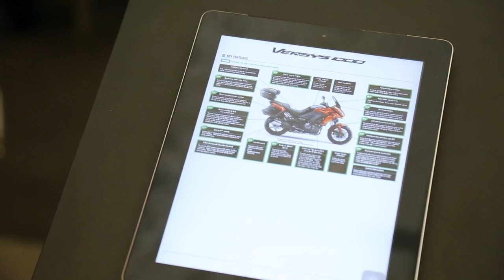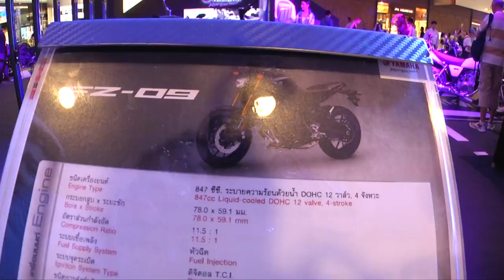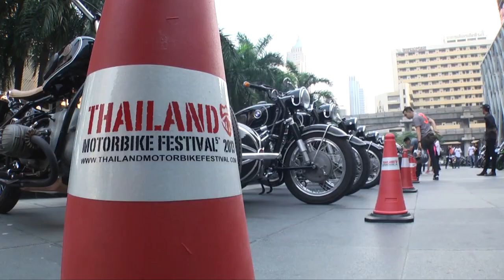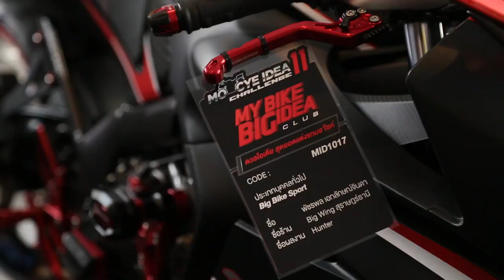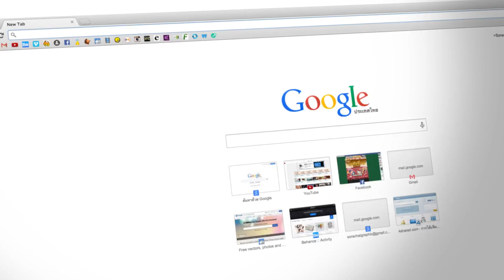พริตตี้ฮันเตอร์ !! เกาะกระแส Big Bike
บรรยากาศงาน Bangkok Motorbike Festival 2015 ณ เซ็นทรัลเวิลด์
เหล่าบรรดาซิ่งนักบิด ผู้หลงรักในเสน่ห์ของมอเตอร์ไซค์สองล้อ  แถมสาวพริตตี้ในงานแซ่บเว่อร์  ติดตามในพริตตี้ฮันเตอร์กันนะคับ